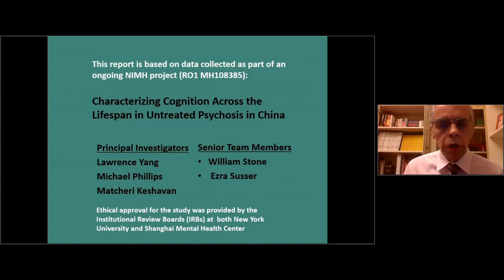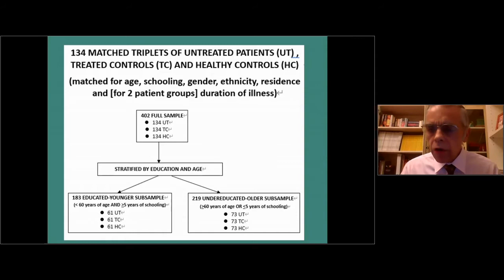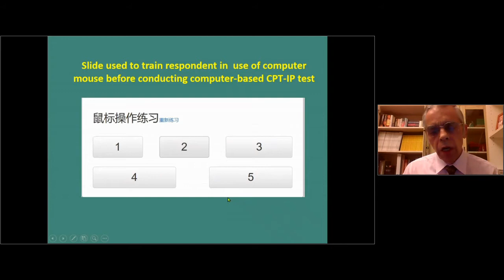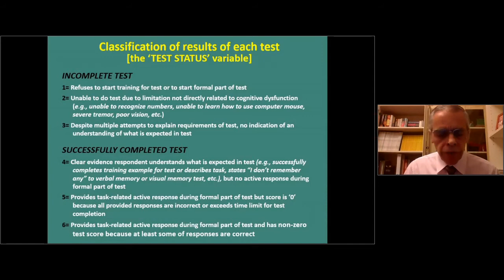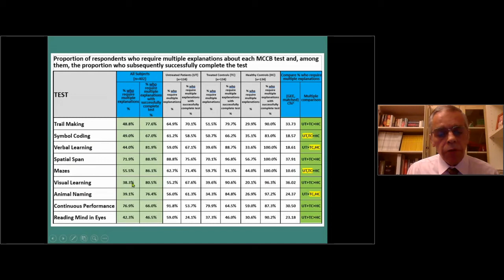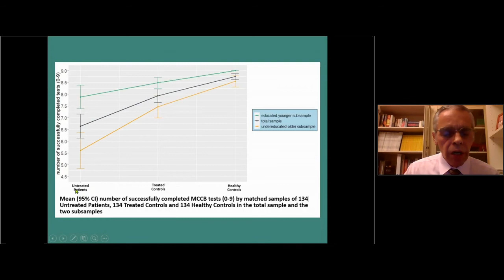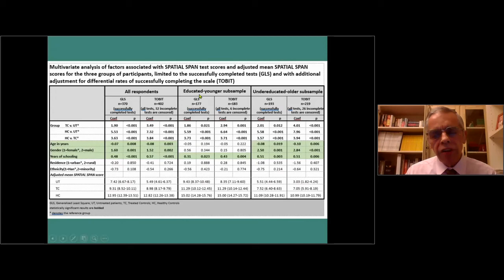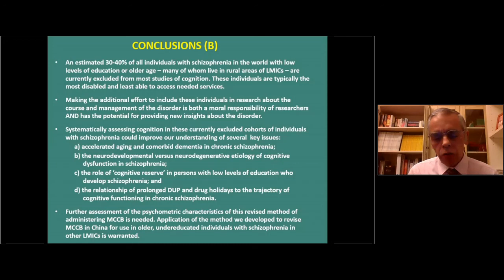Assessing Cognition in Older, Undereducated Individuals With Schizophrenia in China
Michael R. Phillips, M.D., MPH received the Honorary BBRF Pardes Humanitarian Prize in Mental Health and presented in the Brain & Behavior Research Foundation's 2021 International Mental Health Research Virtual Symposium.